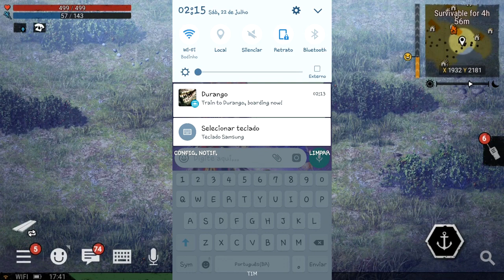DURANGO COMO CHEGA NOTIFICAÇÃO!!